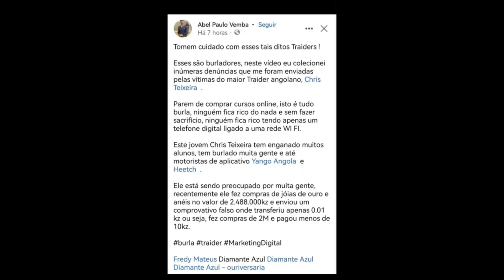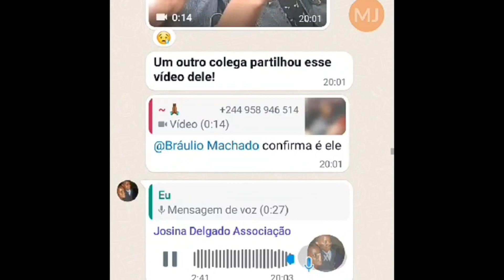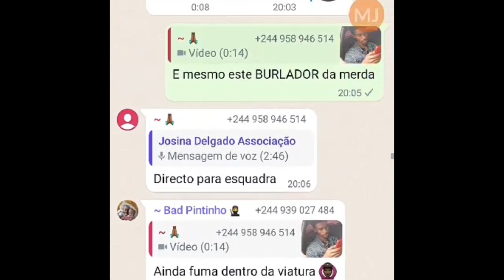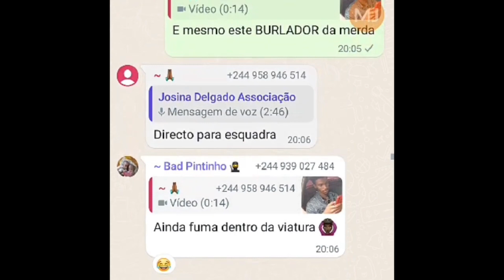BURLADOR EM ANGOLA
UMA ALERTA DA COMUNIDADE, NÃO PODÍAMOS DEIXAR A PARTE SOBRE ESTE ASSUNTO, SIGAM O @DIÁRIODEUMTRADERANGOLANO